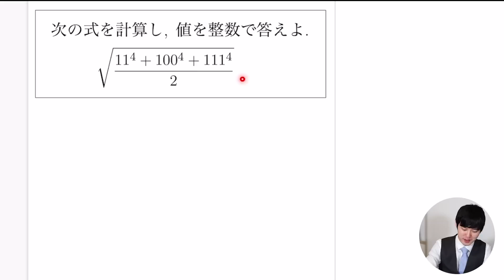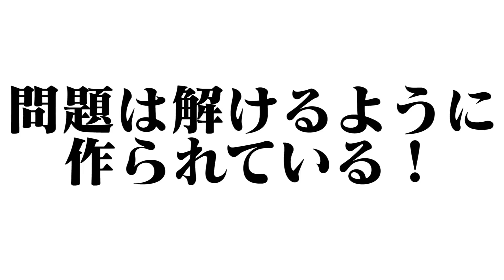実はスッキリ解ける計算問題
ただの計算問題に見えても、意外と難しい？
気づけば中学生でも解ける面白い問題です！
(数学オリンピック)
DLはこちらから↓
iOS版